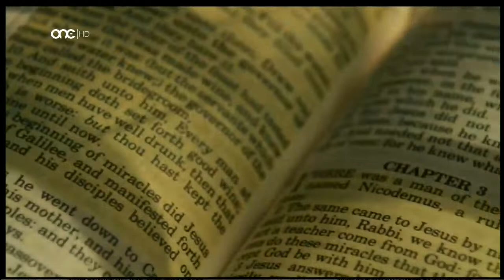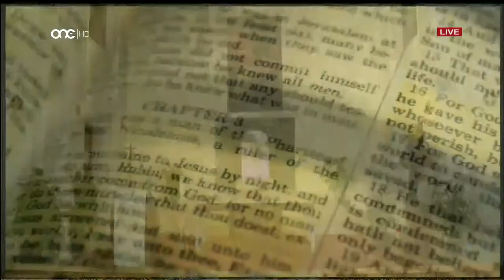Quddiesa Kuljum - 16/05/2020